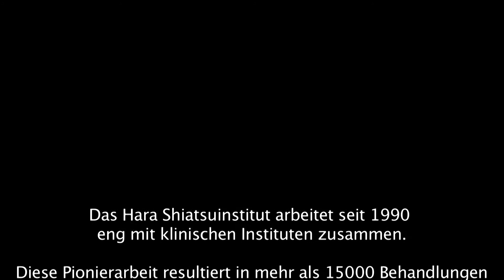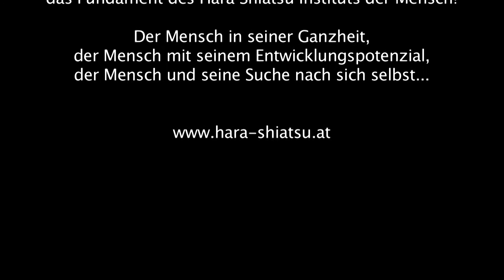WAS KANN SHIATSU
Beitrag der International Academy for Hara Shiatsu „Was kann Shiatsu?“
Wir bringen hier auf diesem Kanal verschiedenste Informationen - nicht nur aus unseren Bereichen - sondern auch Beiträge von anderen, die uns darum baten, ihre Beiträge hier zu veröffentlichen.